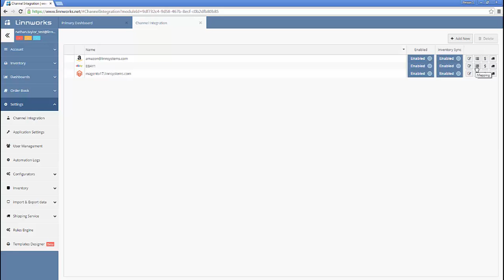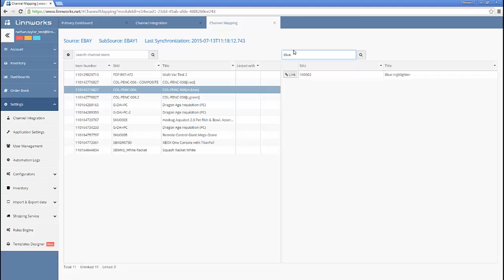Linnworks.net - How To Map Your eBay Listings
A How To video for Linnworks.net, in this video we show you how to map your eBay listings to Linnworks.